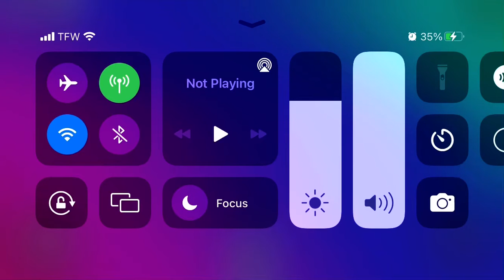Bx24 Bud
Game Bx24 Bus